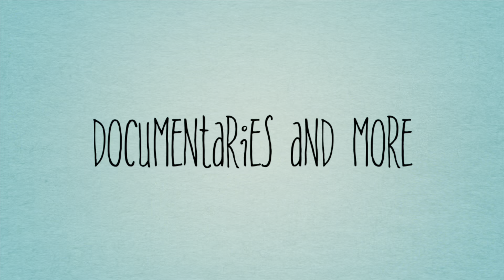I travelled to The Netherlands and lived there for one year. African girls experience living abroad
Rosalia Shiweva Official Channel

In this video, we explore the experience of living abroad , in The Netherlands with the esteemed , beautiful Connie  Amukwiyu.
A Namibian content creator who enjoys sharing on travel content and lifestyle.

On this channel, we explore the experience of living abroad. Life abroad is not a dream bed, is just as real as living in your home country. There are challenges, there are triumphs. We will explore it all and share our experience, through vlogs, interviews, and podcasting.

About Rosalia Shiweva, the founder of Rosalia Official Channel, She is  An author,
with over 10 years of experience living abroad. An enthusiast of self-development.